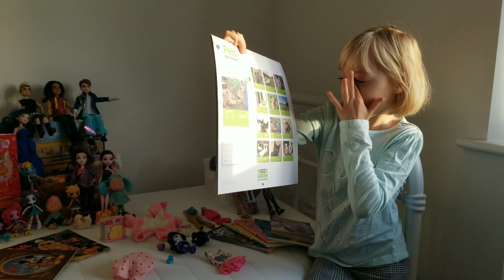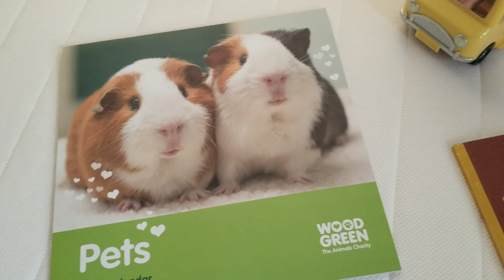Charity Shop Toy Haul - Monster High, Descendants, MLP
Toy Haul from the local charity shops! We found quite a variety of toys including Monster High (WHISP), Descendants (EVIE), My Little Pony Equestria Girls (RARITY), books, and Disney Doorables.
We bought a calendar from Wood Green Animal Charity, if you would like to visit their page or donate to animals here is the